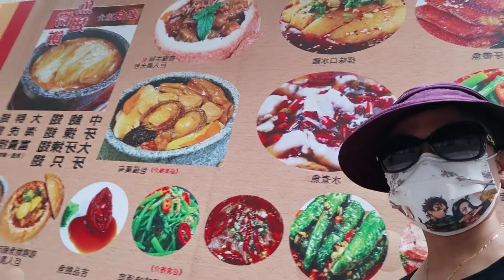CHINESE MENU'S AT SANMALO MACAU BISAYA.SA MACAU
CHINISE MENU'S AT SANMALO MACAU
BISAYA.SA MACAU